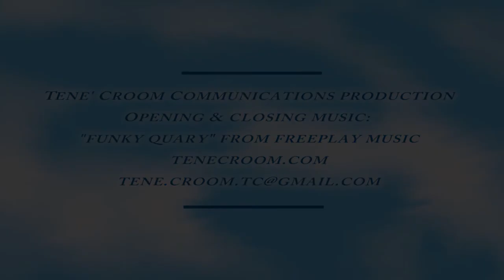Anthony Anderson and Tempestt Bledsoe star in "Guys with Kids"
A new NBC sitcom, "Guys with Kids," stars Anthony Anderson and Tempestt Bledsoe. The Executive Producer is Jimmy Fallon, host of NBC's "Late Night with Jimmy Fallon."
Anderson is one of three fathers featured on the show. They each are dealing with different parenting situations in their lives.

Bledsoe and Anderson's characters represent a slice of life all too common in the 21st century.  Anderson plays a man who works from home and takes care of their four children all toddlers, while Bledsoe's character goes out into the work world.

"Guys with Kids" premieres September 26 at 8:30 p.m. ET.